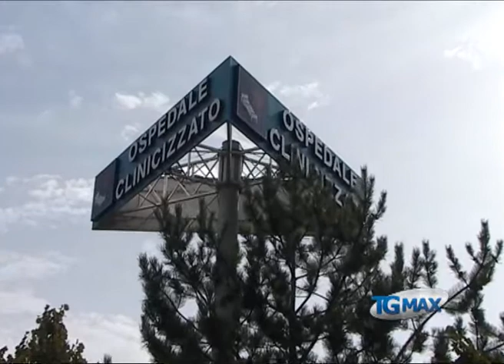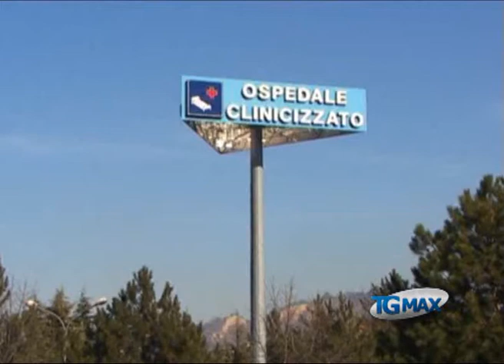Cardiochirurgia Chieti tra le migliori d'Italia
Lanciano, servizio TGMAX del 27 luglio 2011. Sanità: con 500 interventi l'anno di bypass aorto-coronarico, la Cardiochirurgia di Chieti si colloca tra le migliori dieci unità operative in Italia su 85 centri censiti dall'Agenzia nazionale sanitaria. Il tasso di mortalità a 30 giorni è inferiore all'1% dei pazienti operati, rispetto a una media nazionale del 2,6%.